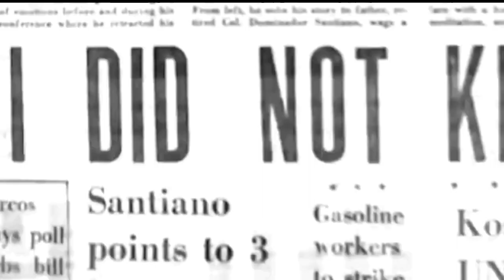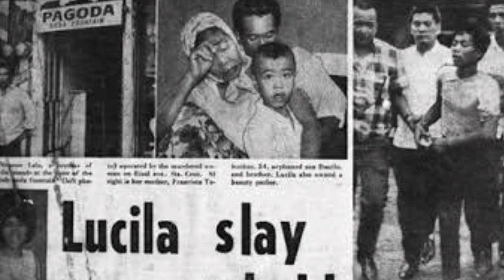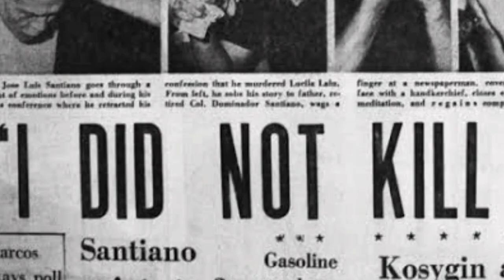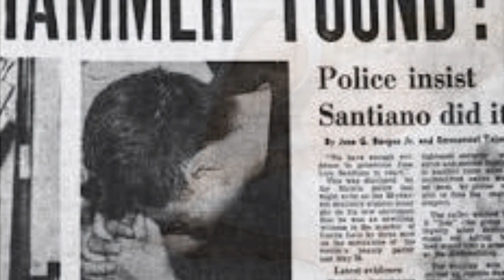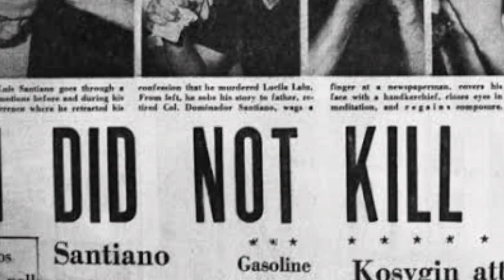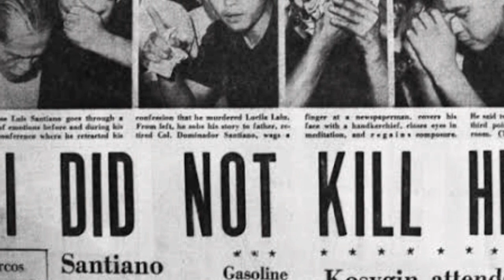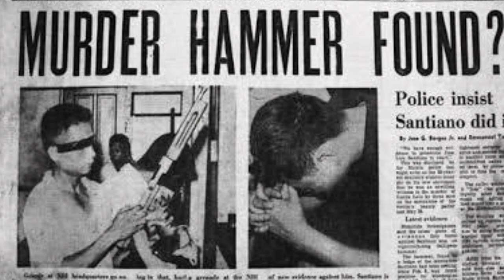ANG UNANG CHOP CHOP LADY IN PHILIPPINES | Makas Tv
Ginulantang noong 1967 ang buong Pilipinas dahil nga sa kauna unahan chop chop lady.